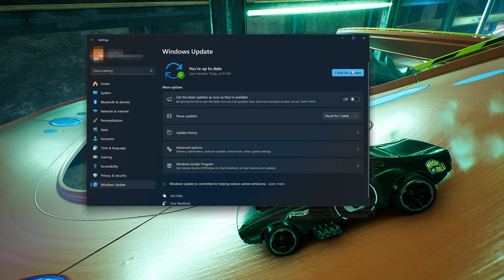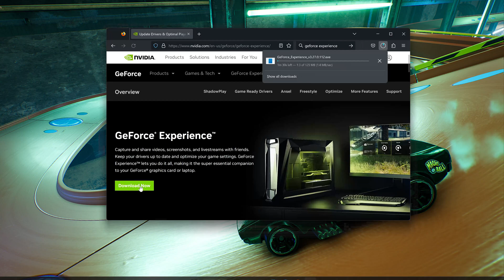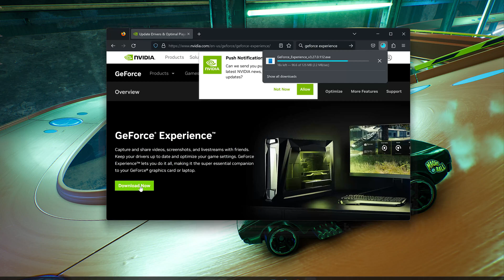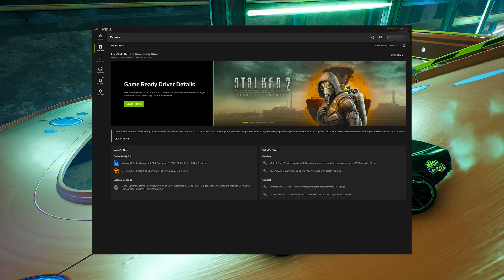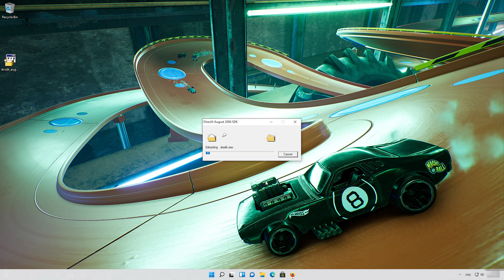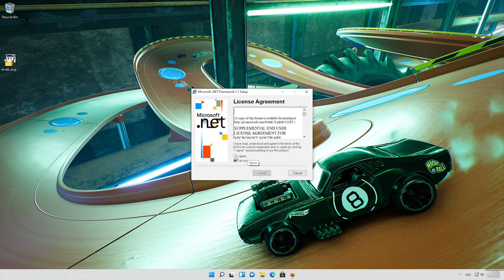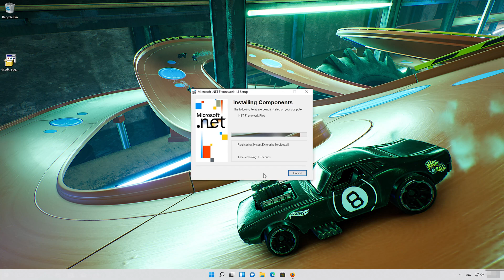FIX HOT WHEELS UNLEASHED LowLevelFatalError/Fatal Error On PC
The errors "Low Level Fatal Error" and "Fatal Error" in HOT WHEELS UNLEASHED usually occur when there is a significant problem with the game's interaction with hardware, software, or drivers. These errors often happen in games built with modern engines like Unreal Engine and can be related to various causes such as compatibility issues, graphics driver problems, or corrupted game files. Here are the common solutions for this errors."

CHAPTERS
00:00 Intro
00:26 Solution 1
01:32 Solution 2
02:53 Solution 3
03:21 Solution 4
06:25 Outro